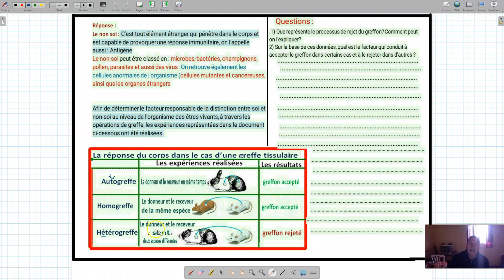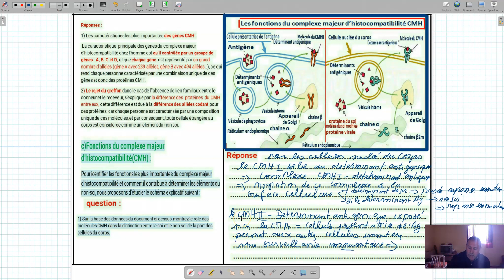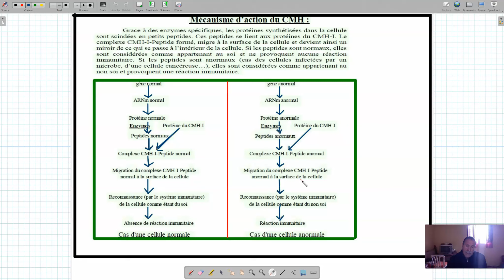svt: immunologie: LES MARQUEURS DU SOI( le CMH)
cours svt : immunologie:le complexe majeur d'histocompatibilité( CMH)
pour les eleves du 2eme bac (biof) option svt